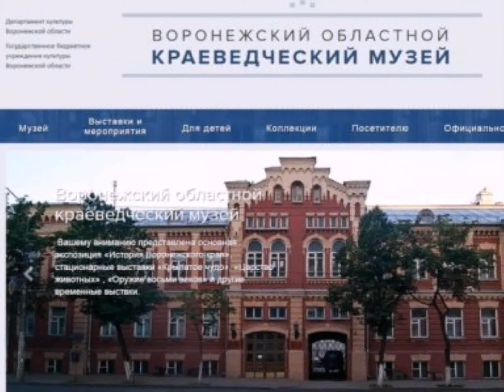воронеж достопримечательности фото с описанием